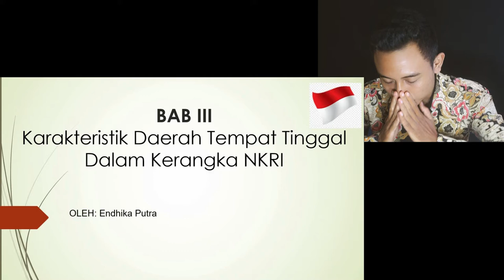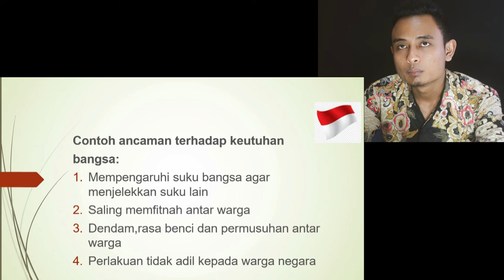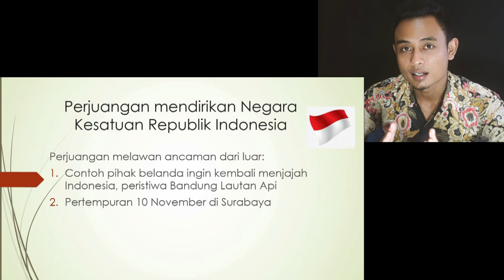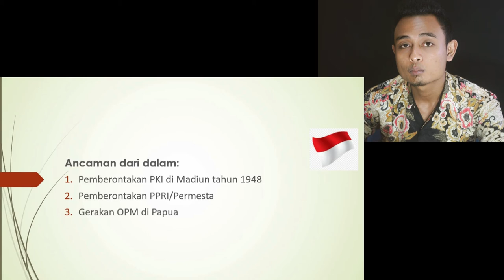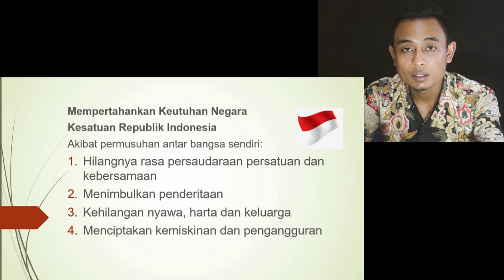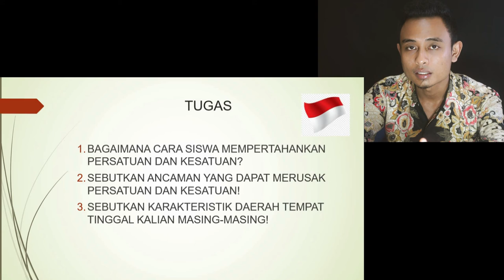BelajarbersamaSUKMA​: KELAS 7 SMP AL-HIDAYAH | PKN | KARAKTERISTIK DAERAH TEMPAT TINGGAL